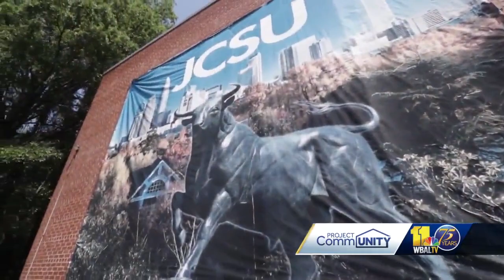HBCU leaders at CIAA Tournament recruiting for the future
This week, Baltimore is hosting the Central Intercollegiate Athletic Association Basketball Tournament, which features the best from Historically Black Colleges and Universities.  And, college presidents and chancellors are also in Baltimore to share with students the importance of an HBCU education.